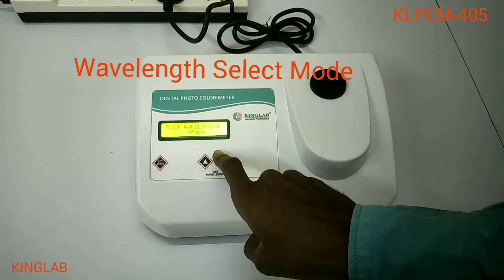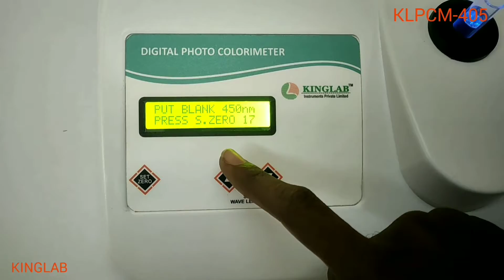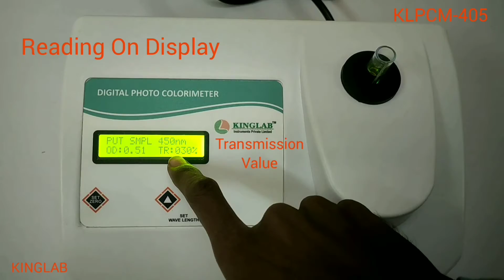KINGLAB - Photocolorimeter ( KLPCM-405)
• The series advantage here of using LED based filter instead of Glass Filters is the long life of leds and also the selection procedure of wavelength are based on latest LED Technology.
• Built-in 8 Digital Filters 30000 Hours Life
• The instruments measures both absorbance and % transmittance it can be used in the 405-700 mm wavelength range as it has a digital filters of wavelength 405,450,520,540,578,620, and 700nm.
• Soft Touch Keypad.